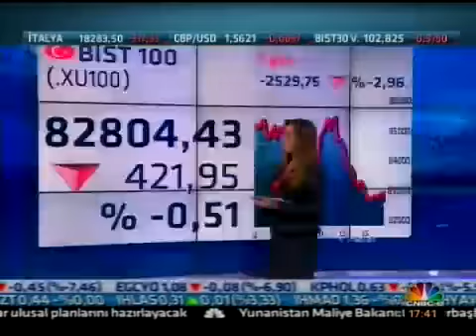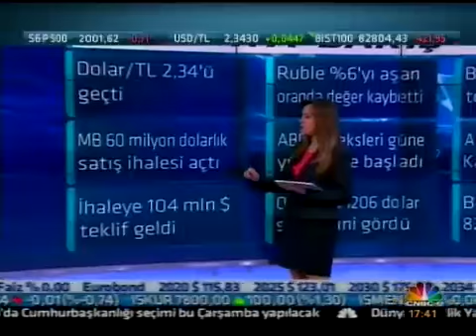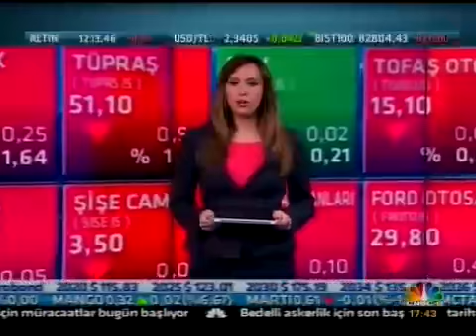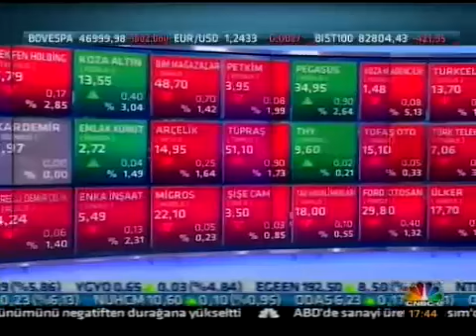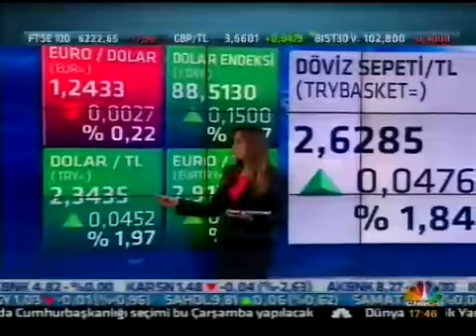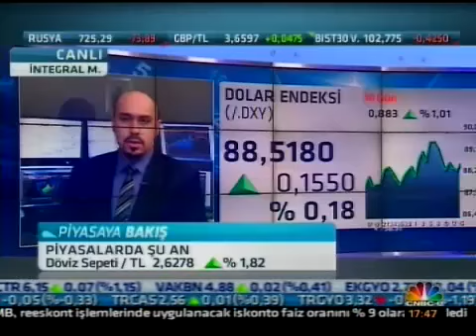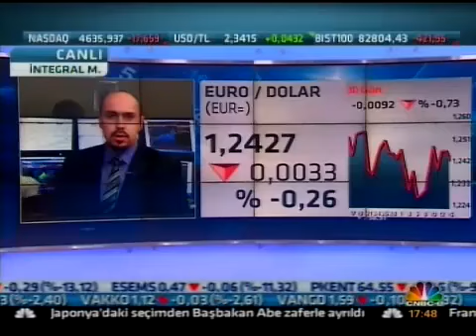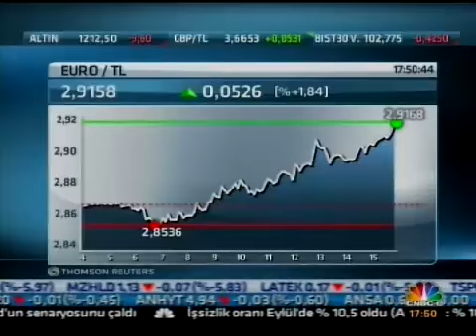15.12.2014 / CNCB-e Bağlantısı Emre ÇAYIRLI